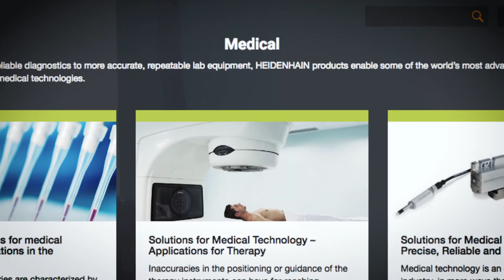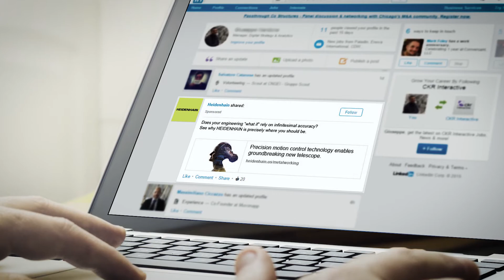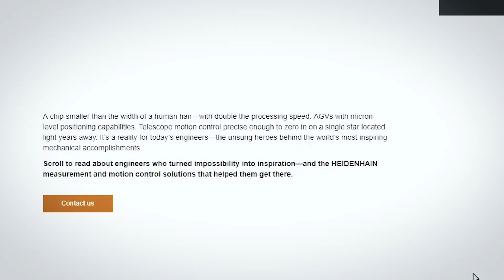Work that works: HEIDENHAIN and LoSasso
In our line of work, there’s nothing more rewarding than when a client gives us kudos on a job well done. Recently, we talked to Tom Wyatt, Marketing Manager at HEIDENHAIN, who did just that, thanking us for our work to reinvigorate the HEIDENHAIN brand and spur growth in key industries.